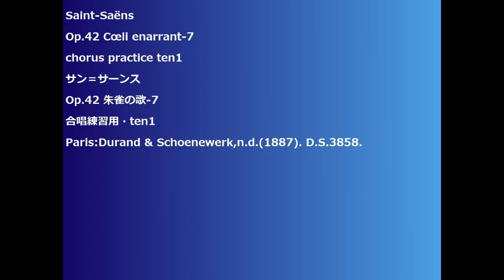Saint-Saëns Op.42 Cœli enarrant-7 chorus practice ten1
Saint-Saëns
Op.42 Cœli enarrant-7
chorus practice ten1
サン＝サーンス
Op.42 朱雀の歌-7
合唱練習用・ten1
Paris:Durand & Schoenewerk,n.d.(1887). D.S.3858.